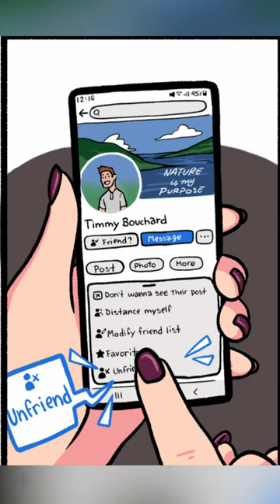My Glass Is Empty ( Webcomics meems )#33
.webcomics comic webcomicking funny memes

Here you will find today's Memes content that I Originally Edited and Carefully Voiced Over to maximize your Entertainment  .